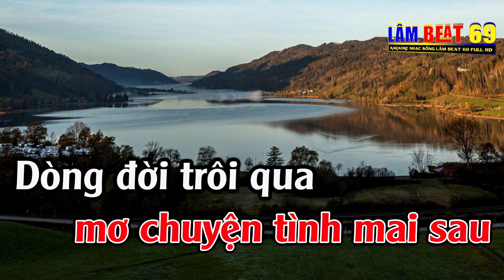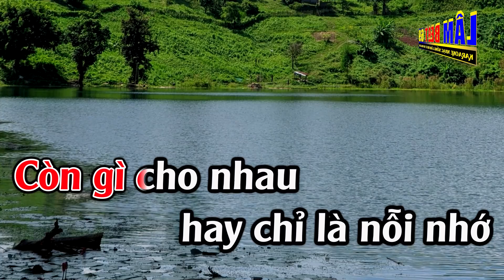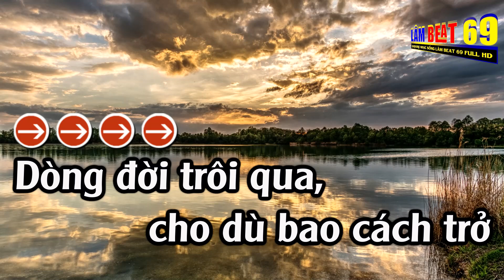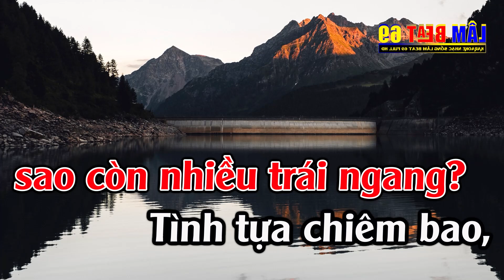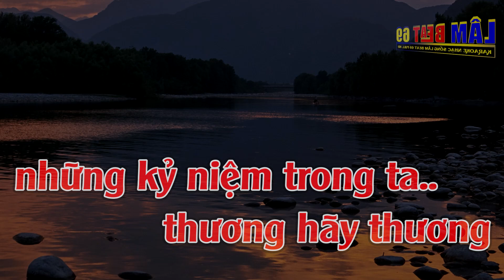Thuyền Xa Bến Đỗ Karaoke Tone Nữ Karaoke Lâm Beat - Beat Mới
► Tác Phẩm :Thuyền Xa Bến Đỗ Karaoke Tone Nữ Karaoke Lâm Beat - Beat Mới
► Sáng Tác : Huy Phương